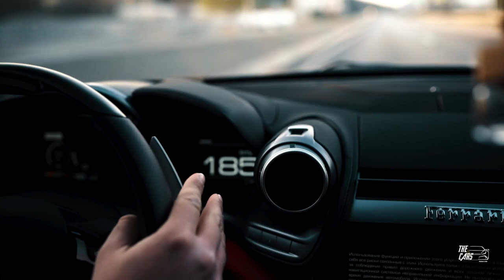FΛNTOM - Versace / Cars Showtime